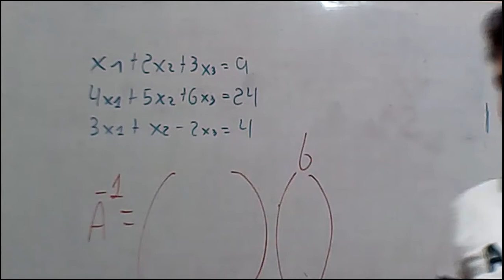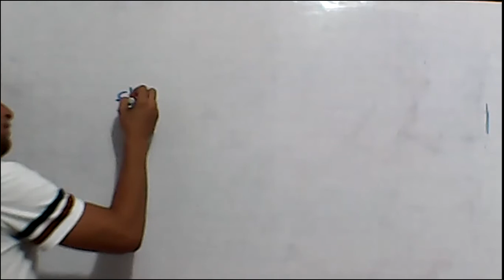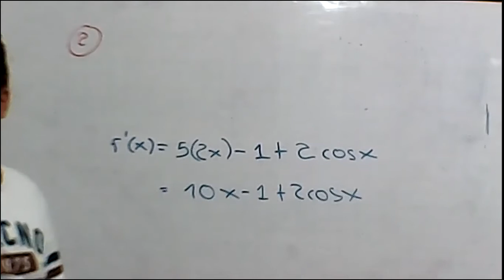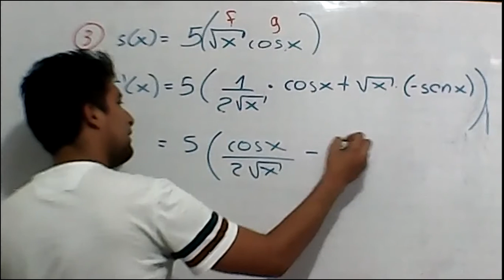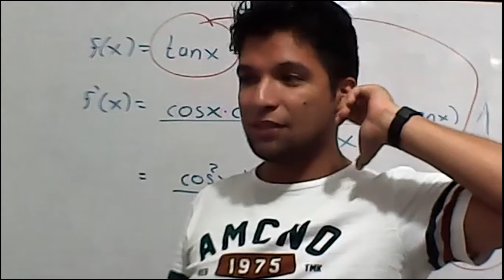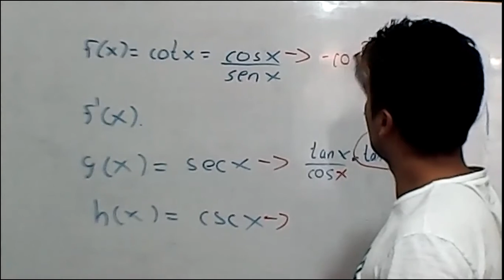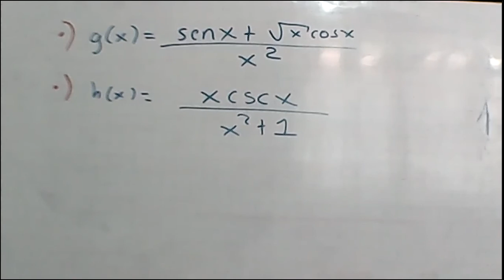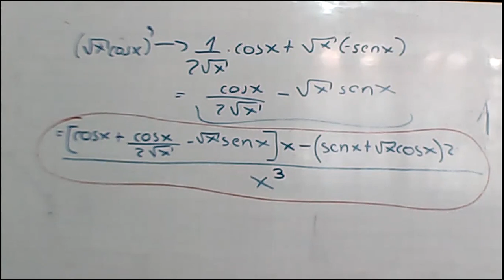Reglas de Derivación PB6 (2020-2)